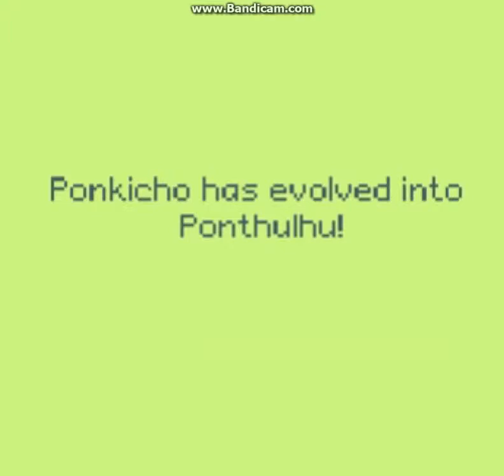Lets play Flash games: Lundum Dare 24: Negémon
I play games that are about evolution.